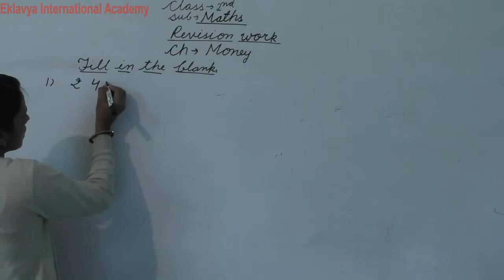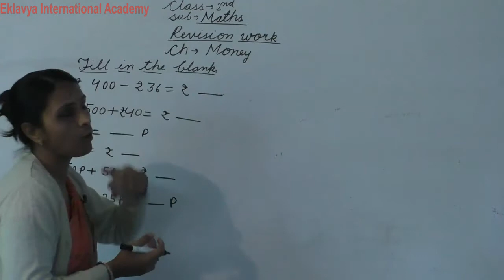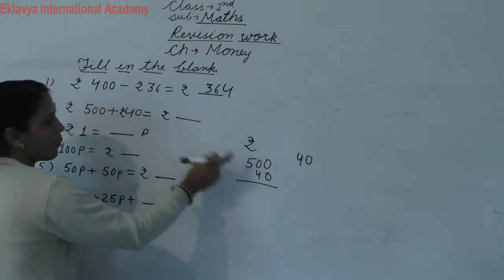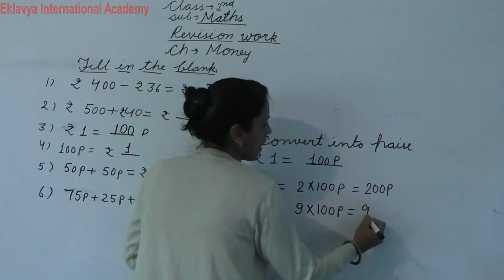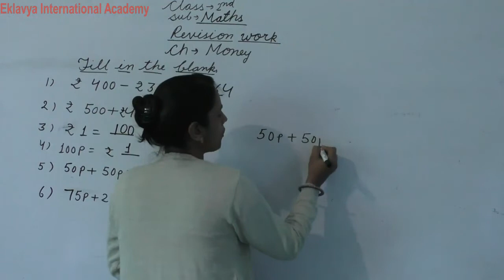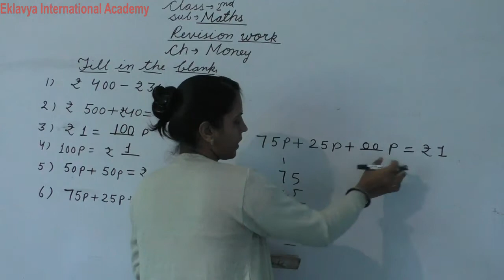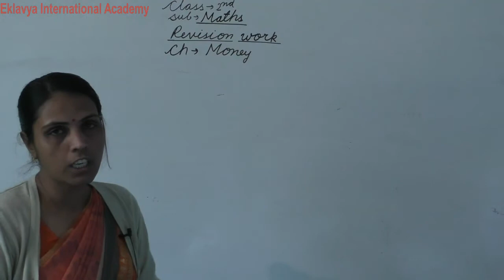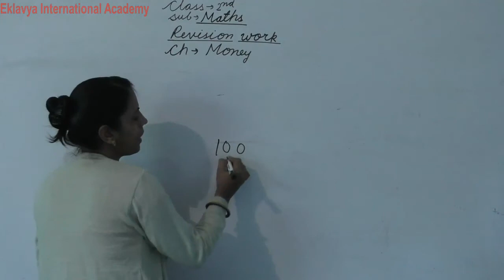II Maths Money